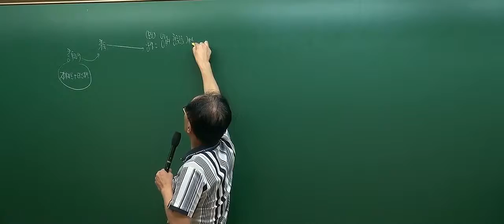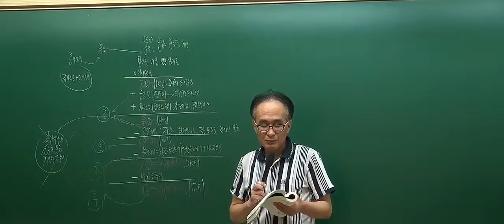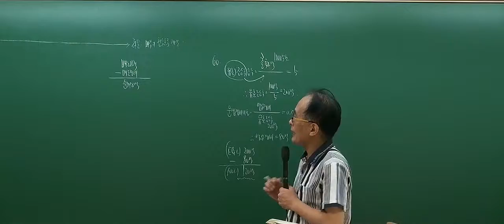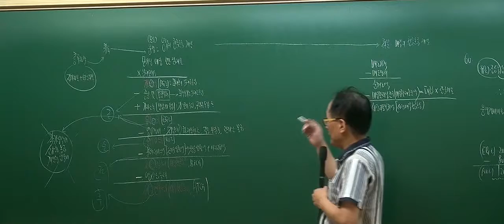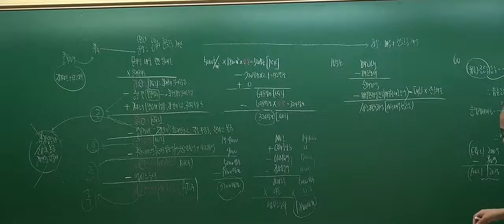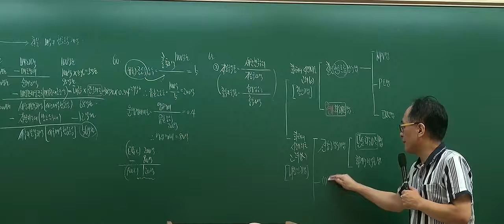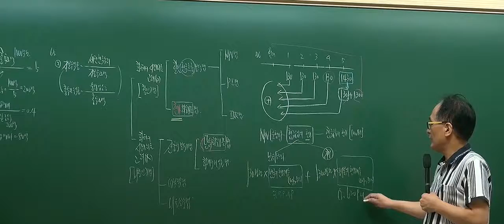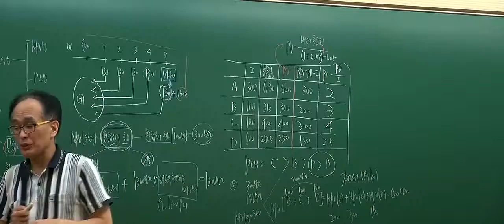[인강통]공인중개사 무료인강(문제풀이강의)_부동산학개론(한동균)_14강 영업소득 구하기